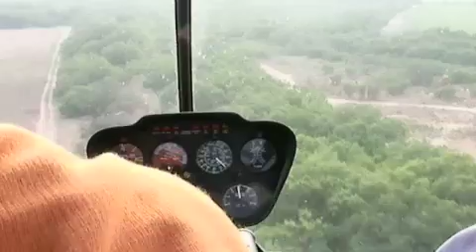south texas hunting r44